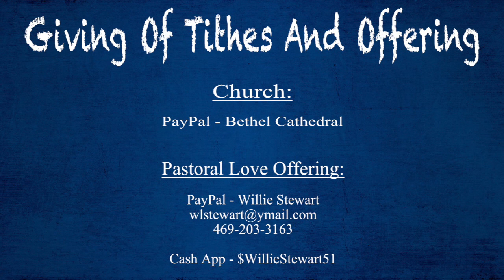Olivet Discourse | Bethel District Conference